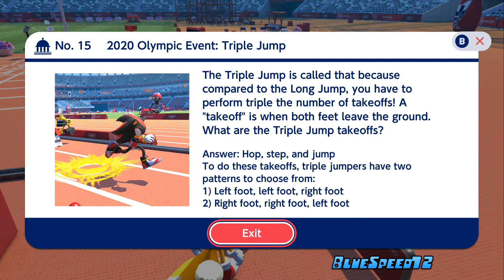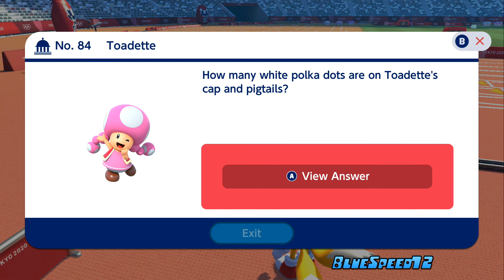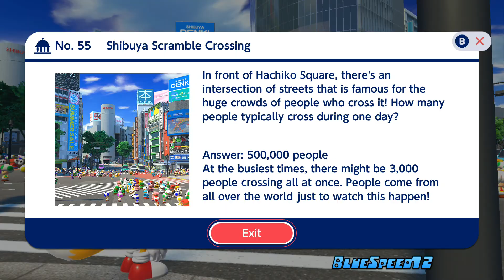Mario & Sonic at the Olympic Games Tokyo 2020 Episode 10 - Long Jump & Rush Hour 4!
Espio & Amy give it their all in Triple Jump, & Luigi struggles to find all of Yoshi's friends in a crowded intersection of Tokyo!